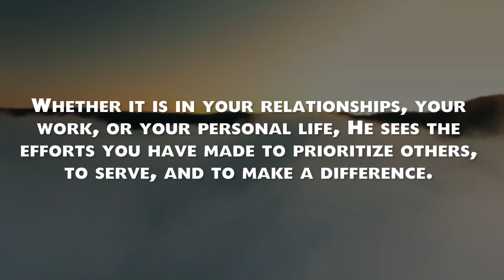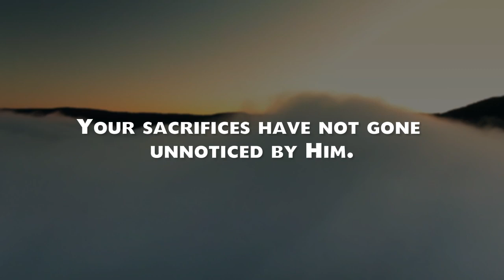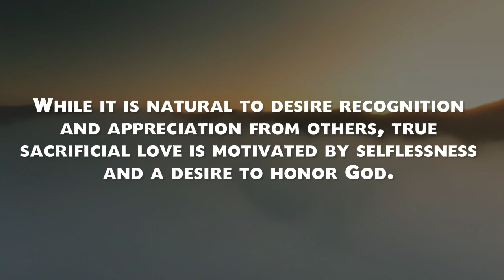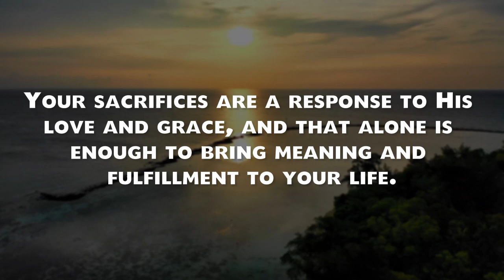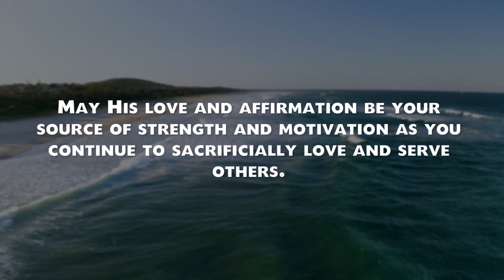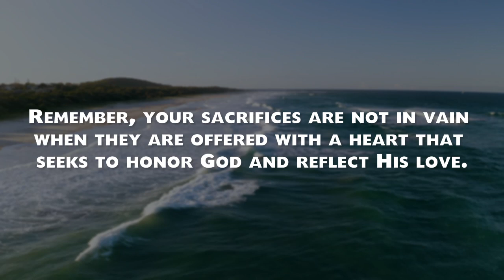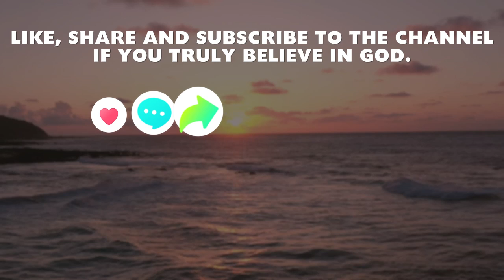SATAN WANTS YOU TO SKIP | god message for you today | God Tells You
god message
god says
bible verses for sleep
Bible verses
audio bible
bible scriptures
god's message
bible quotes
faith quotes
Christian quotes

Amen !!